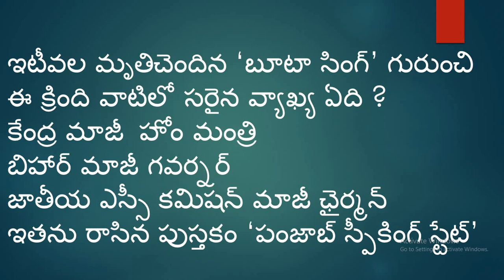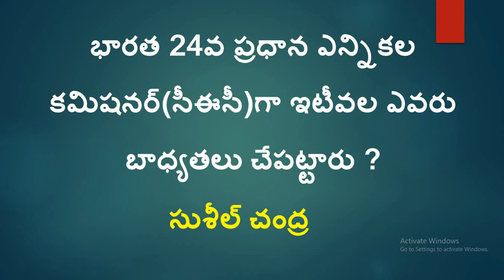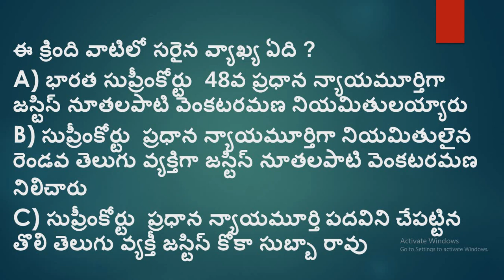Persons in News (వార్తల్లోని వ్యక్తులు) : 2021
appsc groups
current affairs 2020 in telugu December
December 2020 Current Affairs in telugu
GK QUIZ
2020 CURRENT AFFAIRS

AP NEWS
TS NEWS
ompetitive exam channel in telugu
target 2021